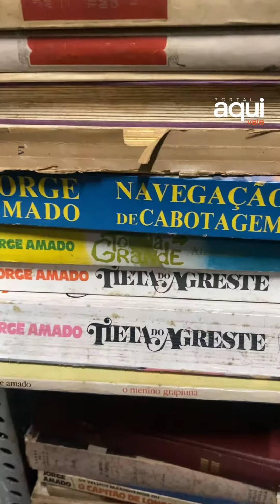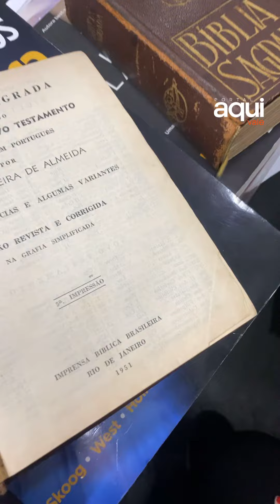DIA NACIONAL DO LIVRO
Um local muito conhecido pelos brasileiros são os Sebos. Você costumar comprar livros nesses estabelecimentos?

Diante do fechamento de diversas livrarias no Brasil, a Saraiva declarando falência, os sebos resistem às lojas de livros online.

Neste sebo de São José dos Campos, a proprietária, Gilmara Coimbra, explica como foi a adaptação de sua loja diante das novas tecnologias e dá dicas de como incluir o hábito da leitura no dia a dia.

De acordo com o estudo Retratos da Leitura no Brasil, cerca de 52% das pessoas no país têm o hábito de ler. Neste domingo (29) é celebrado o Dia Nacional do Livro. Aproveite o incentivo a leitura e comece um bom livro.